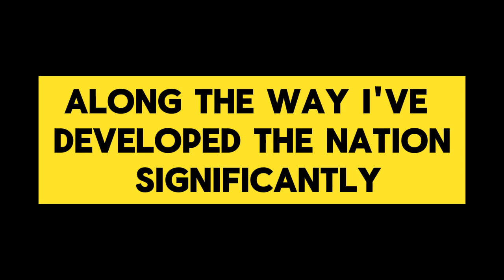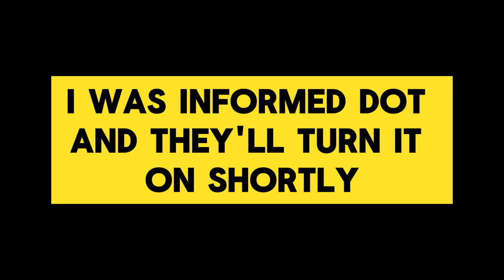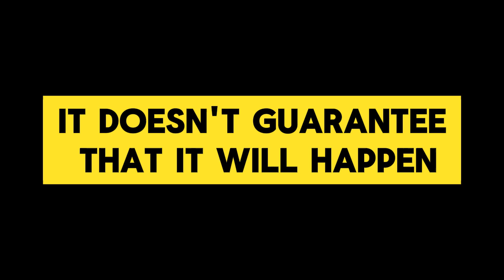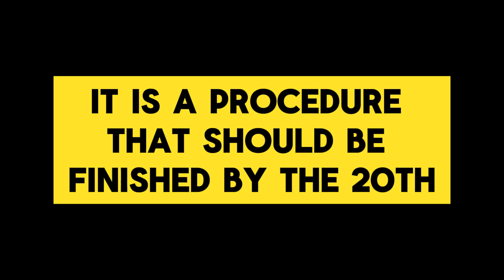💥All Guru Statements About Iraqi Dinar Exchange Rate Today 💥IQD vs USD 9/7/2024